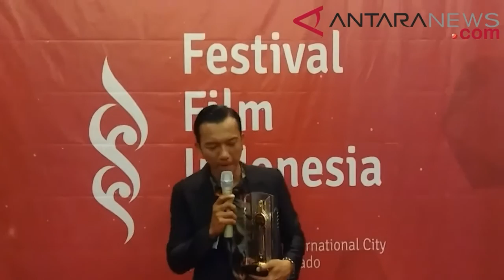ANTARANEWS - Curhatan Teuku Rifnu dapatkan Piala Citra pertamanya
Manado (ANTARA News) - Aktor Teuku Rifnu Wikana akhirnya meraih Piala Citra pertamanya di ajang Festival Film Indonesia (FFI) 2017.

Simak curhatan singkatnya dalam video berikut:

Video: ANTARA News/Lia W.S.